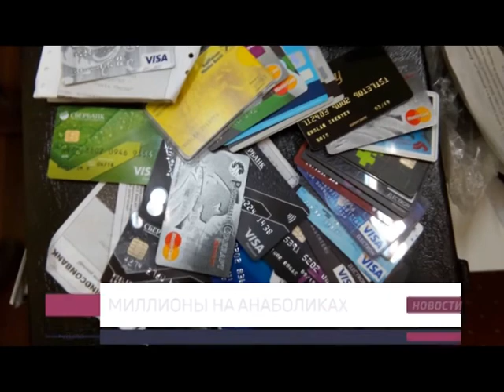МИЛЛИОНЫ НА АНАБОЛИКАХ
17 граждан Молдовы задержаны по делу о контрабанде